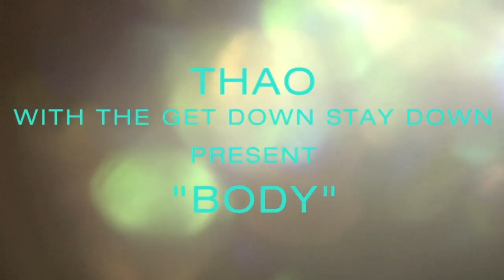Thao with the Get Down Stay Down "Body" directed by Dianna Agron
"Body," the new music video from Thao with the Get Down Stay Down, directed by Dianna Agron of the hit TV show Glee.   Please support Oxfam America